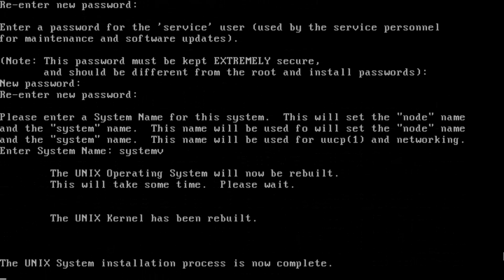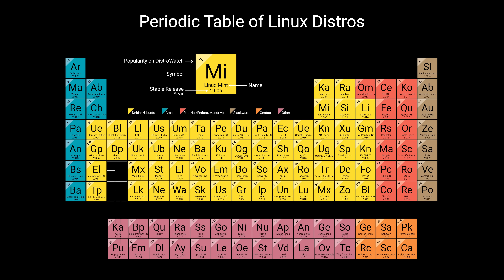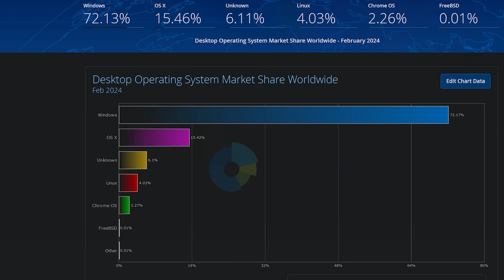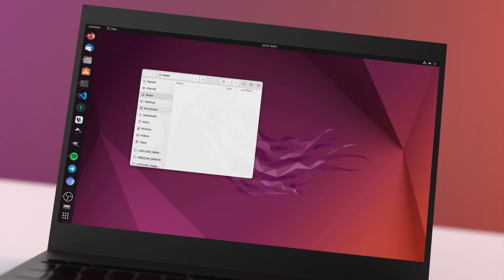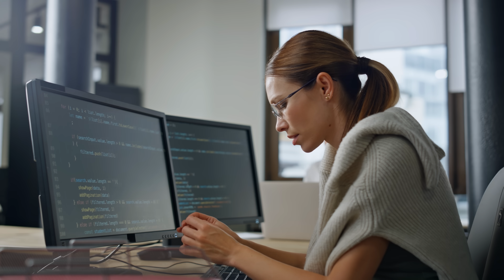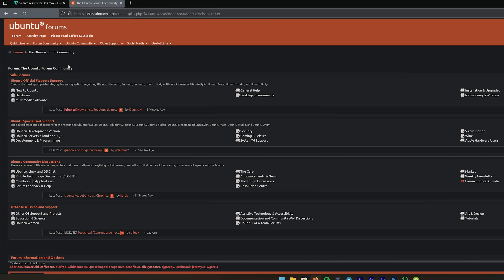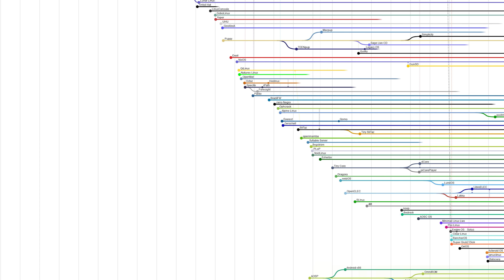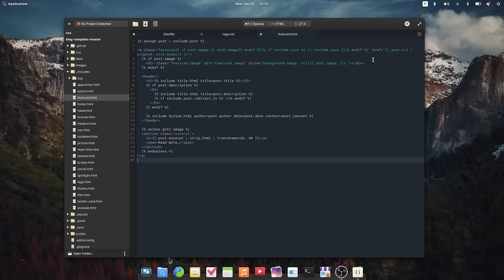Neden Linux Kullanmıyorsunuz?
Linux bugün bilgisayar dünyasında çok önemli bir yere sahip. Android işletim sistemini mümkün kılması bir yana, pek çok sunucuda varsayılan olarak kullanılan işletim sistemi. Fakat masaüstü işletim sistemi pazarı söz konusu olduğunda Linux hiçbir zaman önemli sayıda kullanıcıya ulaşamadı. Sistemin tarihine ve bunun sebeplerine değindiğimiz bir videoyla karşınızdayız.

Bölümler:
00:00 Linux Nedir?
01:46 Linux Dağıtımları
02:40 Linux ve Popülarite
03:36 Masaüstü İşletim Sistemleri'nde Durum
03:52 Büyük Şirket Desteği
04:37 Terminal (Komut satırı)
05:30 Endüstri Standardı Yazılımların Eksikliği
07:25 Ücretsiz Yazılım Alternatifleri
07:53 Uygulama ve Hizmet Ekosistemleri
08:34 Teknik Destek
09:09 Aşırı Yüksek Sayıda Dağıtım
09:38 Oyunlar
09:59 Ekran Kartı Sürücüleri
10:24 Linux Becerikli Bir İşletim Sistemi Ancak...
11:08 Kendi Linux Geçmişim
11:52 Dual Boot
12:03 Sizin Linux Deneyimleriniz?